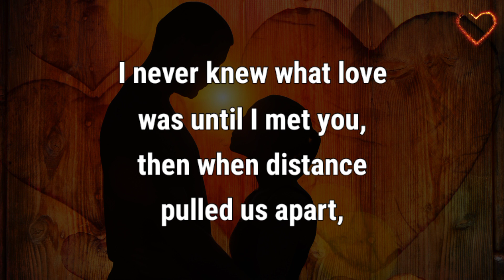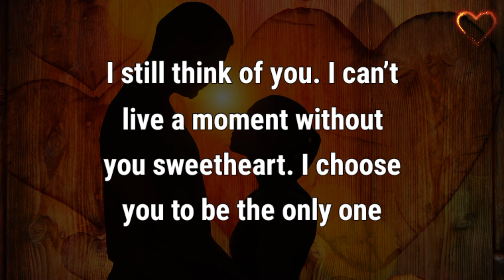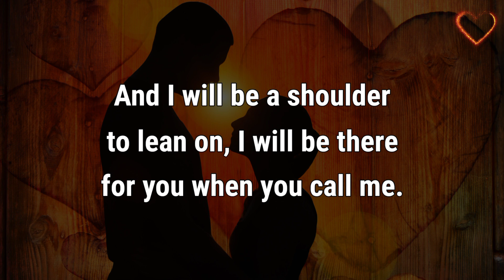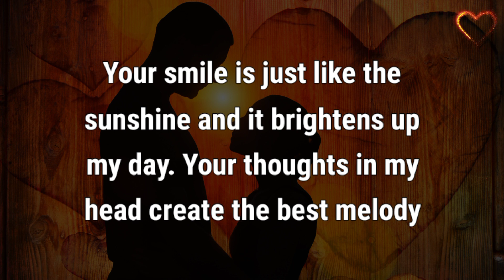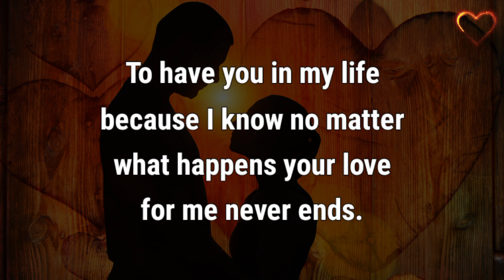Sweet Love Poem | I Can't Help But Fall For You